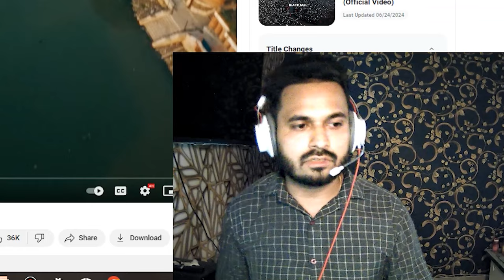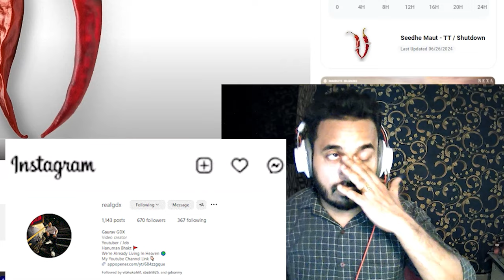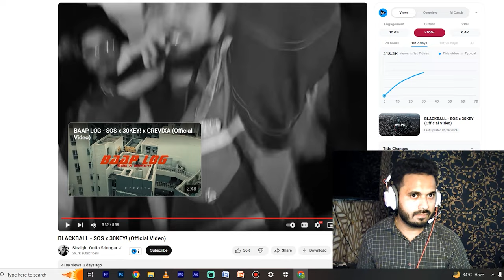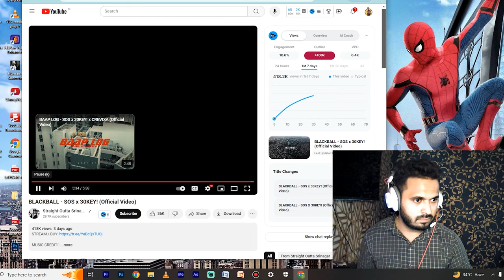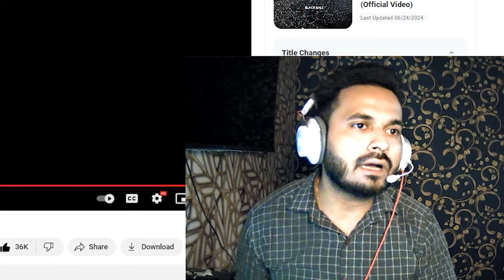SOS Diss Seedhe Maut Reaction BLACKBALL - SOS x 30KEY Review | GDX Reacts Seedhe Maut VS SOS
Peace